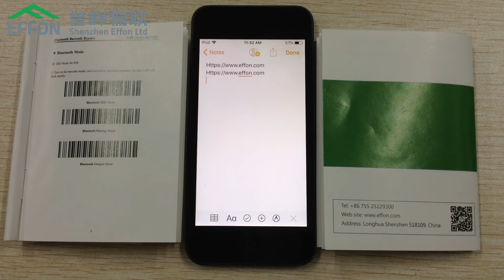How to connect ring scanner with phone HID mode